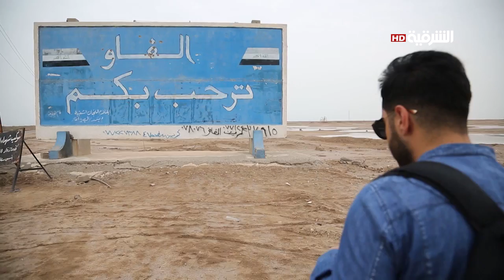ترقبوا حلقة استثنائية من برنامج كلام الناس على الشرقية